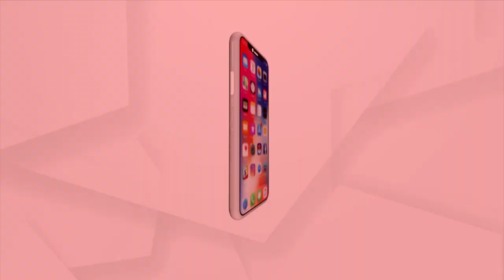ଧାମନଗରବାସୀଙ୍କ ଶ୍ରଦ୍ଧା, ଆଦର କ'ଣ ପ୍ରଭାବ ପକାଇବ ସୁରଜସୂର୍ଯ୍ୟବଂଶୀଙ୍କ ଉପରେ